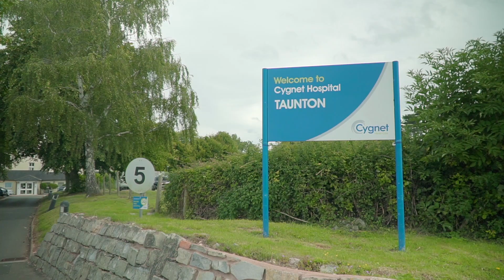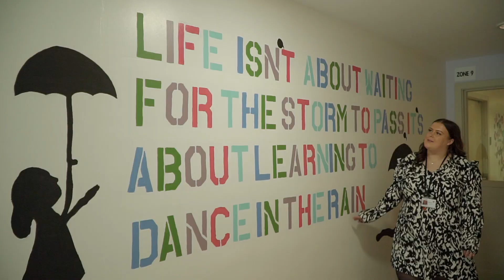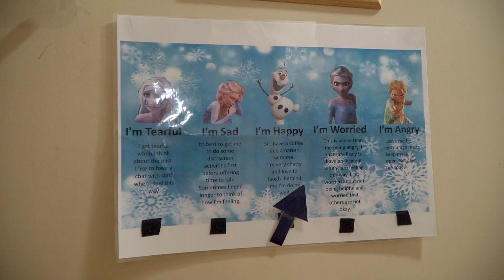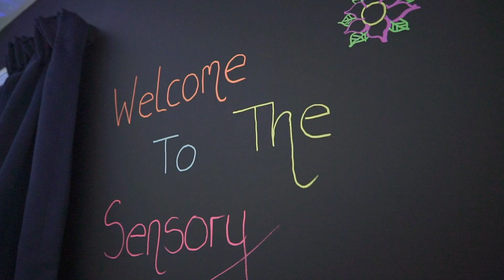Experts by Experience: Lived experience practitioners at Cygnet Mental Health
Experts by experience is the programme devised by Cygnet Mental Health to incorporate former service users into the daily running of their mental health facilities. Hear from Lee and Tasha how their experiences of being former service users enables them to work alongside other mental health professionals to help improve the day-to-day experiences of those using the facilities. With contributions from Jon Van Niekerk, Group Clinical Director and Raf Hamaiza, Group Expert by Experience Lead